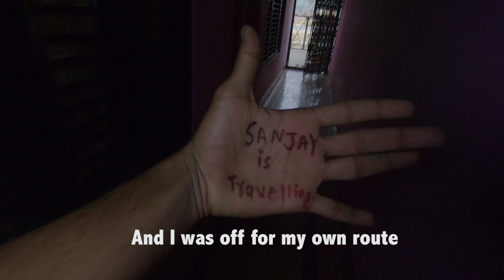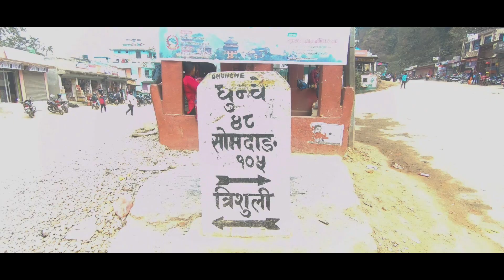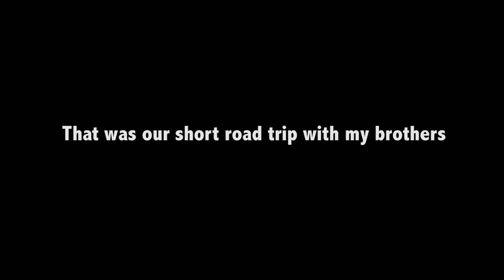A road trip with Bros!